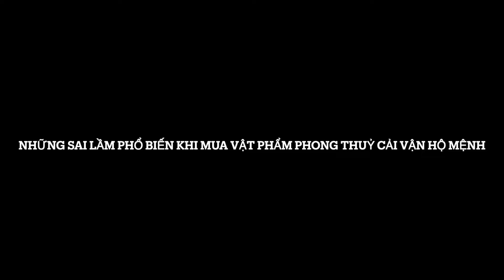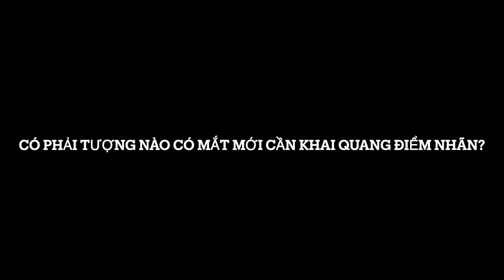🔴 ĐÓN XEM KHAI QUANG ĐIỂM NHÃN - CÁCH CHỌN ĐÚNG VẬT PHẨM VÒNG TAY PHONG THUỶ HỢP MỆNH LINH ỨNG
🔴 Nôị Dung Video
Ra mắt Vòng Phong Thủy Tỳ Hưu Hợp Mệnh Trận Pháp KIM CANG XUYẾN BẠT CHIẾT LA
1. ĐÓN XEM KHAI QUANG ĐIỂM NHÃN - CÁCH CHỌN ĐÚNG VẬT PHẨM VÒNG TAY PHONG THUỶ HỢP MỆNH LINH ỨNG

2. Thiết kế vòng trận pháp mang lại sự hợp mệnh, may mắn, linh ứng cho từng dụng thần
• Mệnh Kim
• Mệnh Mộc
• Mệnh Thủy
• Mệnh Hoả
• Mệnh Thổ

3. Vòng được khai quang điểm nhãn, trì chú theo phương pháp bí truyền từ Zenmi Master Nam

4. Để lựa chọn Vòng Phong Thủy Tỳ Hưu Hợp Mệnh phù hợp nhất duy biệt cho mỗi người, Zenmi sử dụng NHẤT PHẨM BÁT TRỌNG PHÁP BÍ TRUYỀN – nghĩa là 08 Bước Chọn Vât Phẩm và Trang Sức Vòng Tay Phong Thủy Hợp Mệnh Được Linh Ứng Nhất, có thể xem Video chi tiết 8 bước quan trọng này tại link:

1. TẢI ỨNG DỤNG (Download App) 📲 "ZENMI CHAT Phong Thủy Hợp Mệnh" trên Apple Store hoặc CH Play Android
2. Hoặc NHẮN TIN (INBOX) vào Fanpage 💬
🔴 Để XEM thêm các VIDEO MỚI NHẤT về PHONG THUỶ, TÂM LINH, PHẬT PHÁP:
 hoặc NHẤN VÀO BIỂU TƯỢNG CHUÔNG 🔔 trong mỗi VIDEO
🔴 Các KÊNH CHÍNH THỨC của Zenmi – Master Nam
1. TẢI Ứng Dụng (APP) 📲 "ZENMI CHAT Phong Thủy Hợp Mệnh" trên Apple Store hoặc CH Play Android
Để được ưu tiên tư vấn và trải nghiệm các TIỆN ÍCH HỢP MỆNH độc quyền dành riêng cho bạn.

2. 🔮NHẮN TIN Kênh Facebook Fanpage Chính Thức
► Facebook Fanpage 1 (Ưu Tiên) Master Nam & ZenMi - Minh Chân Liên Hoa Tông
► Facebook Fanpage 2: ZenMi - Phong Thuỷ Vượng Số Hong Kong

4. 🎞️ XEM Kênh Tiktok Chính Thức

5. 🖥 THĂM Website Chính Thức

Vui lòng xem kỹ KÊNH CHÍNH THỨC của ZenMi để hiểu rõ và để đặt niềm tin đúng chỗ!
Xin Cảm Ơn Bạn Hữu Duyên!